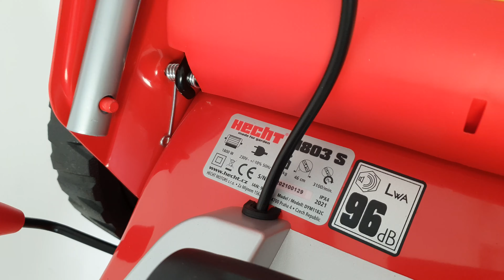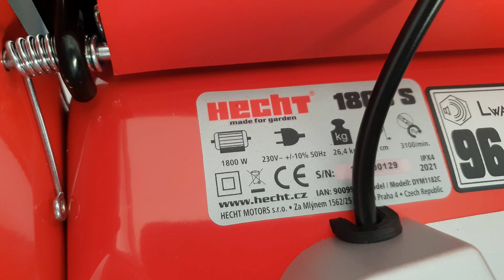Газонокосилка HECHT 1803 S - особенности модели 5 in 1